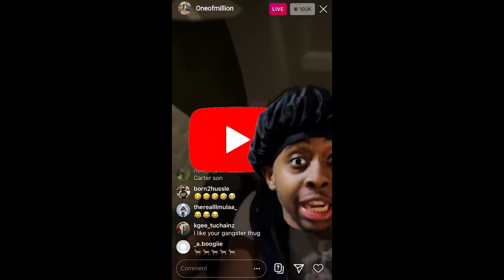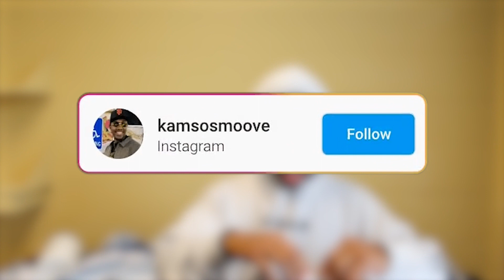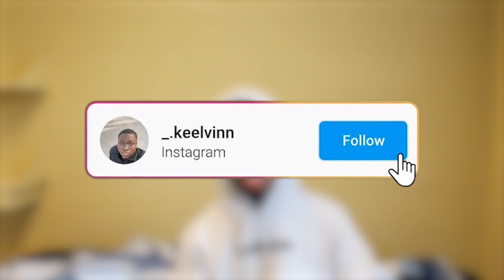Baton Rouge Problems - Winter Edition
Big Ups And Appreciation To AMP Fanum For The inspiration and Idea
Winter In Baton Rouge Doesn't Make Any Sense!